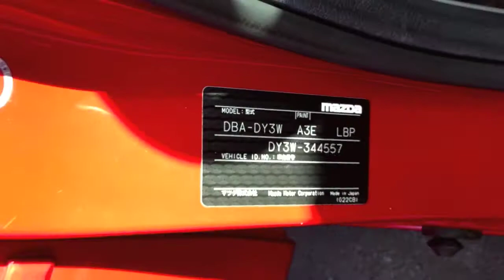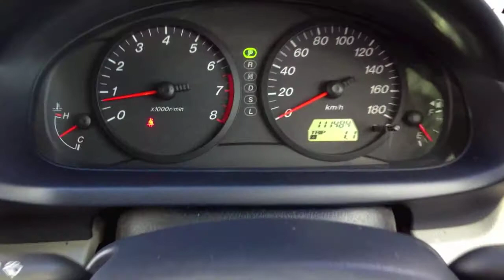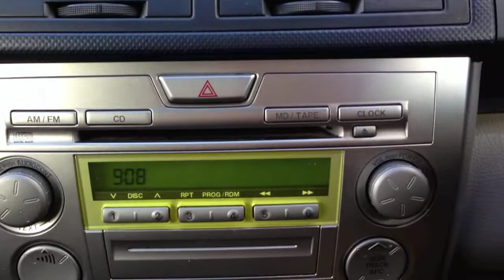MAZDA DEMIO 2005, 1.3L, AUTO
MAZDA DEMIO